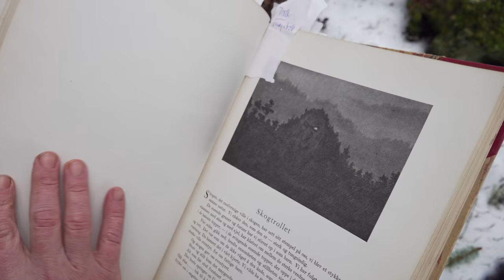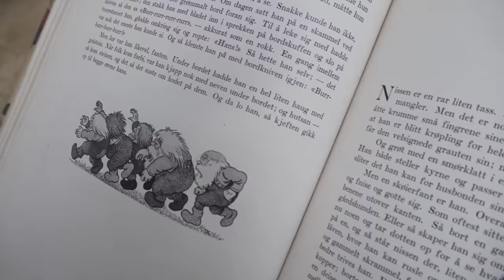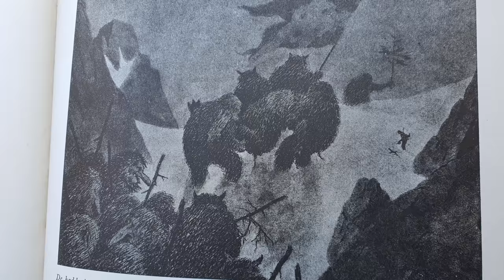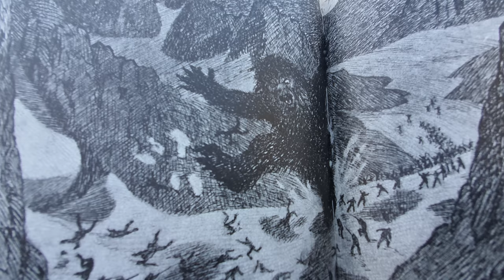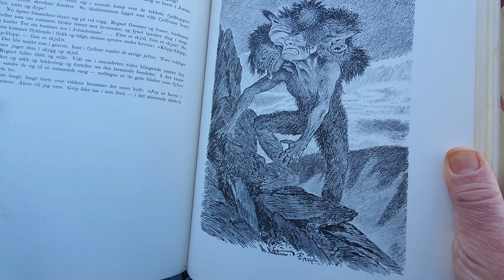Norwegian trolls, myths and scary creatures from folktale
Our nature - full of Norwegian myths; beautiful, but life-threatening and very, very grim. It´s full of mysterious creatures and beings who have one thing in common; they are looking for you! They want to kill and eat you!
In this haunting video, recorded in a mystifying landscape, you will meet 4 of our most common and well-known beasts and beings. The first one is the most famous; Trolls. They are as old as the planet and they are all over the landscape: on mountains, in the wood and behind every rock or hill. They come in all sizes and their nose is their most powerful sense. Why? Because they can sniff us humans out – and when they get the smell of us, they start hunting us down. Chapters below.

The next one might seem like a beautiful woman. Actually, the most beautiful in the world. When you meet her, you might think you are lucky. But you are not. Even though she is both good and evil – as a man you are a lost soul if she sees you first. She will drag you down to her underworld, and you will be lost forever.

Out of the woods and close to the sea, you might think you are safe. Think again. Down in the depths, another horrible and mind blowing creature is waiting for an opportunity to kill you. The ghost has a single goal in life: to pull you into the water, below the surface and all the way to the bottom.

The last creature is so disgusting, bad and unfortunately far too relevant here and now today. She is descended from an ancient plague, the Black Death. She sweeps through the landscape and stops outside all houses and homes. She may be outside yours now. If she is, you must call 911 immediately.
Through these myths you get a good insight into the soul life of Norwegians. Even though this is 2021 and Christianity came to the country almost a thousand years ago - Norwegians have never let go of their fairy tales, legends and ancient stories. Alive and kicking. Some of them myths, some of them from folktales
00:00 The story begins
01:32 The magic book
01:56 The giants
06:22 The extremely beautiful, both good and dangerous woman
11:49 What are the strongest myths in your country?
12:37 The sea monster
15:23 The worst of them all
*** As always, you will also get a dose of humor, sarcasm, exaggeration and overplay. Ronald is in top form and immersed in the myths. Mads is more balanced and thinks Ronald is behaving like an idiot. But he too is frightened when we meet the last, creepy creature.
A big, big thanks to Per Mork for generously sharing his beautiful troll/myths-art with us.  A very talented photographer/graphic designer.
Mostly all the illustrations in this video are made by the famous incredible, but dead long ago, artist: Theodor Kittelsen. Search him up – you’’ll love what you see. This is a Yourway2Norway video made by Mads Nilsson and Ronald Sagatun
*** ABOUT YOURWAY2NORWAY ***
YOURWAY2NORWAY is a different travel channel. We combine education with humor and entertainment. It’s an authentic inside guide to real life in Norway. We highlight small and large themes, cultural characteristics, and Norwegian phenomena. All the stuff you will not find in a tourist brochure.
This video is the property of Ronald Sagatun, Mads Nilsson and Yourway2norway.You are free to share Our content, but be polite and appropriate credit Yourwayw2norway in what you posts. Please make sure the Viewers can Access Yourway2norways own YouTube